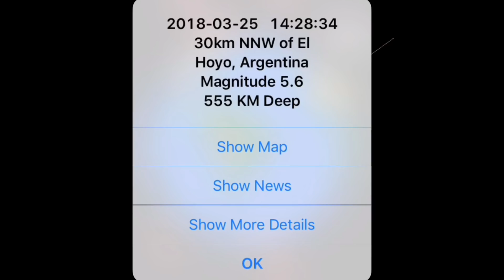Global Weather/Earthquake Update, Twin Cyclones Down Under 1/4/2018